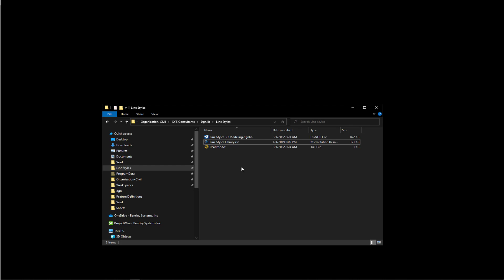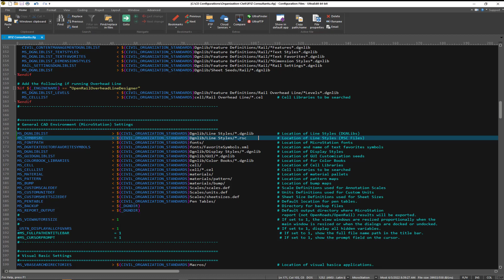Video 2 1 Custom Linestyles